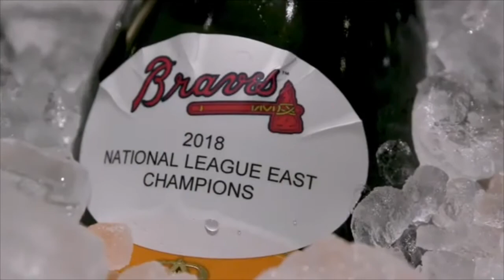Atlanta Braves Hype Video /“Welcome To Atlanta”/ Braves Highlights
Hey guys I hope you enjoyed the video. The Atlanta Braves just clinched a playoff spot and it’s been a while since we’ve been in the playoffs. I’m so excited for the Atlanta Braves. So I made an Atlanta Braves hype video